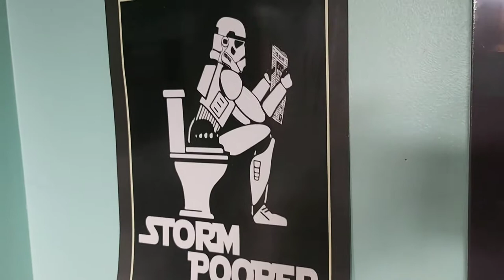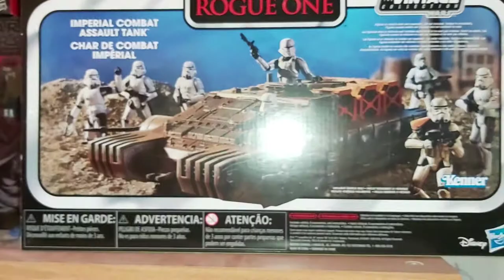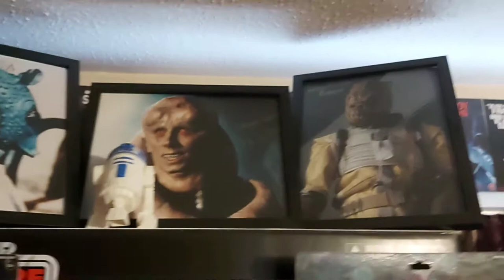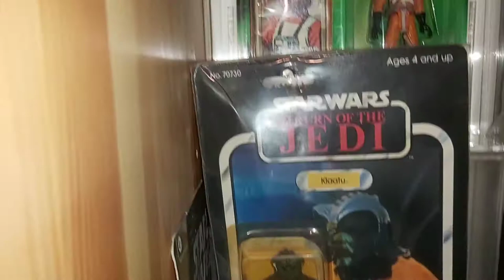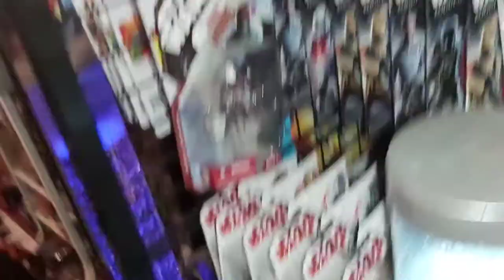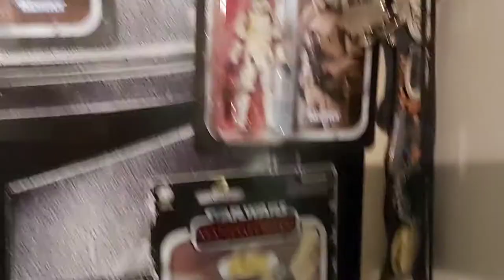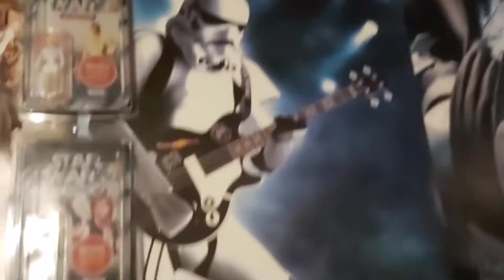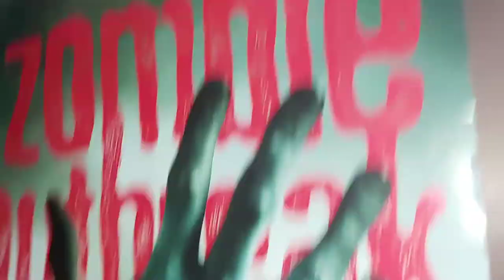toy room tour/ Retro toy collection part 2 star wars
star wars toy collection retro/modern Darth vader Luke skywalker storm troopers clone troopers jabba the hut